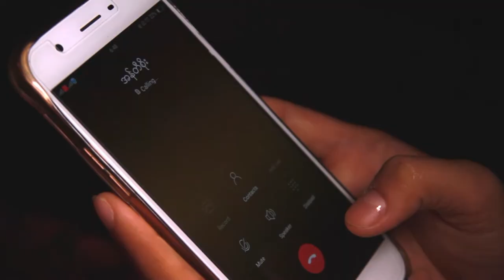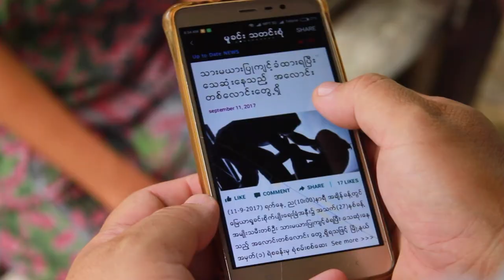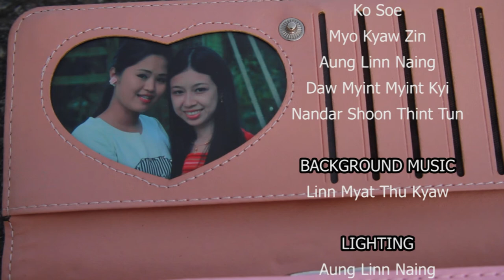3rd Myanmar Youth Micro Film Festival (Who is wrong, Director Thar Gyi)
မြန်မာလူမျိုးတို့၏ ကူညီရိုင်းပင်းတတ်သည့် အလေ့အထများ ကွယ်ပျောက်သွားရသည့် အကြောင်းအရင်း

Top 30 Fianllist. ( 3rd Myanmar Youth Micro Film Contest )